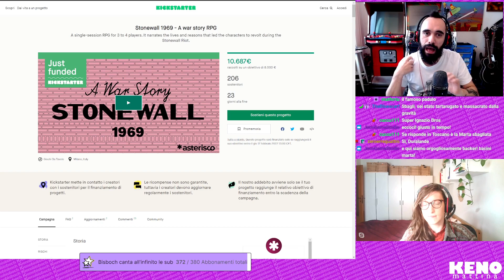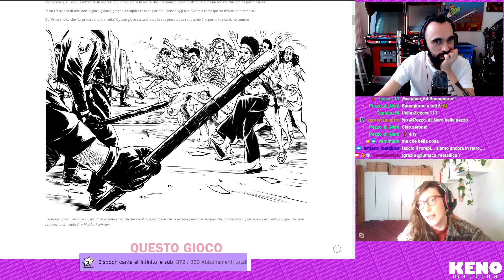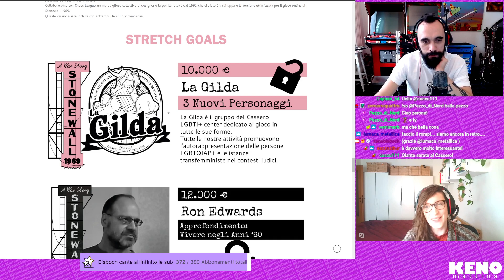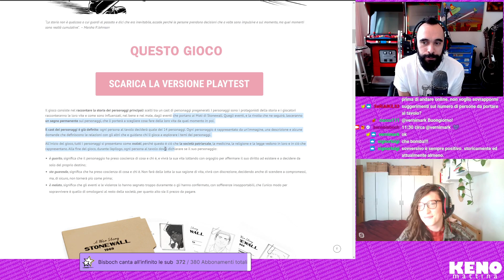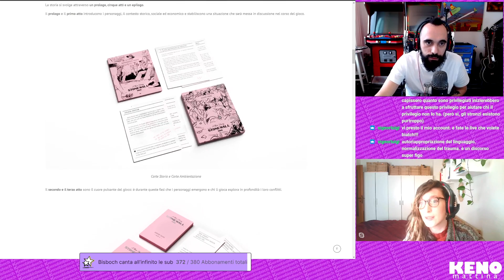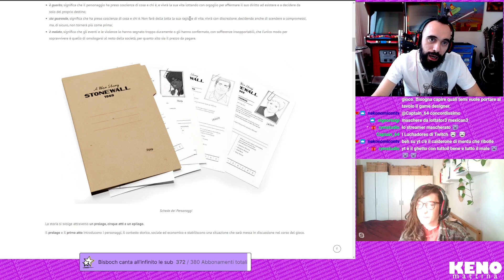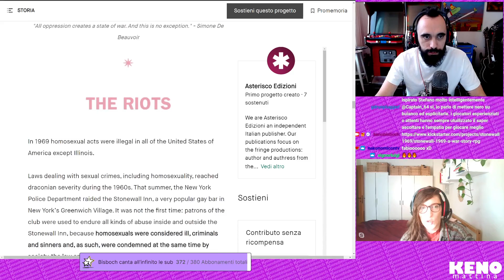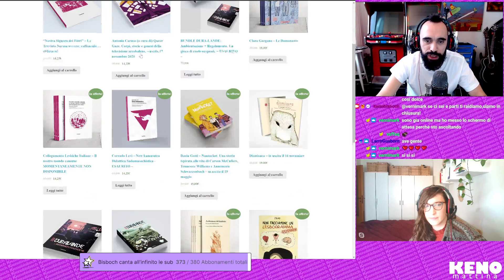Intervista a Marta Palvarini per Stonewall 1969 - A war Story RPG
KenoMATTINA n°286 del 25/01/2022